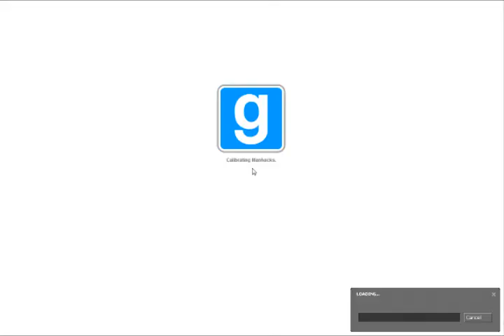Half Life 2 Antlion Cave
Watch me pwn.